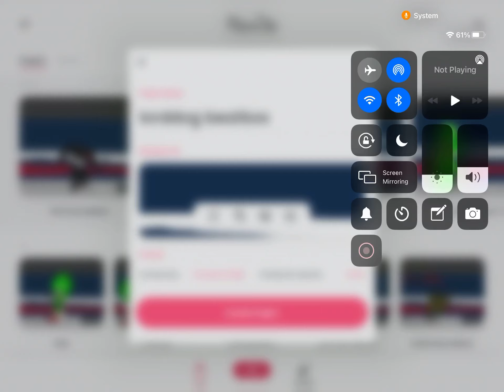Time to get to work 👀